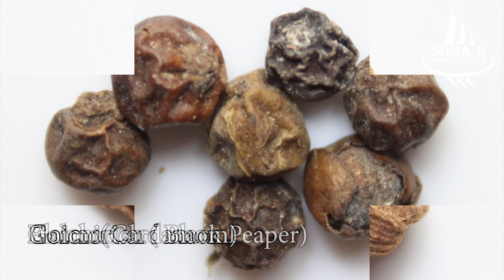Chicken Tikka Masala SomarRannaGhar Bengali recipe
Ingredients :
Chicken 500 gm
Boro Elaichi (Cardamom) 2pis
Gota Golmorich (Black Paper)
Sukno Lonka (Dry Chilli) 1pis
Lobongo (Cloves)
Darchini (Cinnamon) 2pis
Gota Zera (Cumin Seeds) Half Tea Spoon
Bay Leaf 1pis
Taste to Salt
Taste to Sugar
Red Chili Powder 1 Tea Spoon
Turmeric Powder 1 Tea Spoon
Coriander Powder 1 Tea Spoon
Garam Masala Powder 1 Tea Spoon
Ginger Paste As Required
Garlic Paste As Required
Green Chili 3 pis
Lemon Juice As Required
Yogurt As Required
Onion Paste 1 Big Size
Tometo Paste 1pis
Cashew Paste 6-7 pis
Fresh Cream 3 Tea Spoon
Butter Half Tea Spoon
Jaifol (Nutmeg) A small amount
Chopped Coriander Leaves
Refined Oil As Required